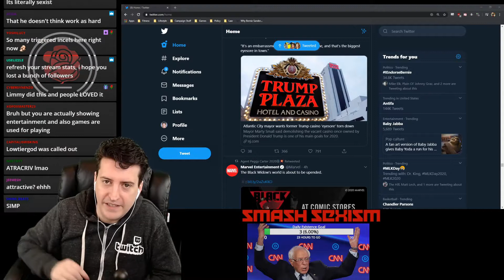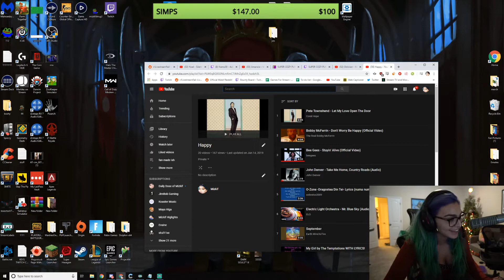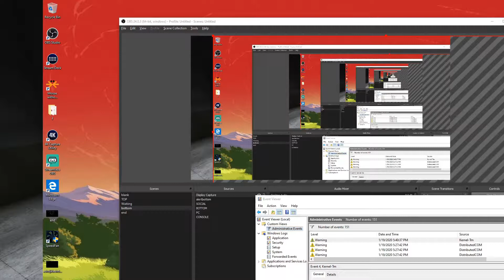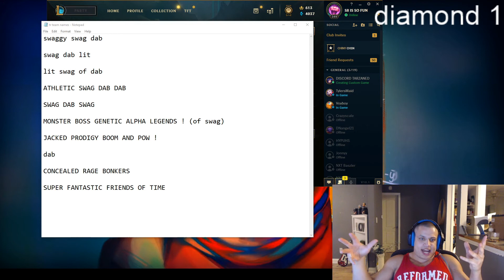Jinnytty | Jump foot king POGG | Twitch Highlights Ep 103